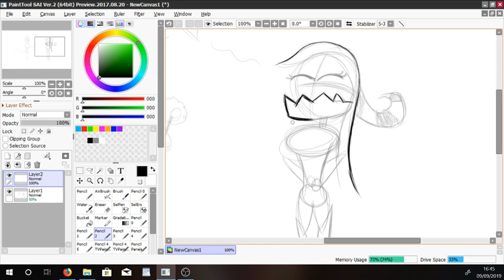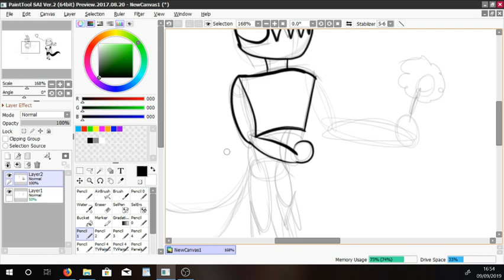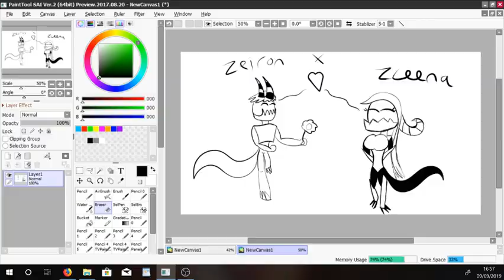Zleena X Zeiron (Original Artwork Speedpaint)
these are my original characters from my deviantart LT-Arts-123